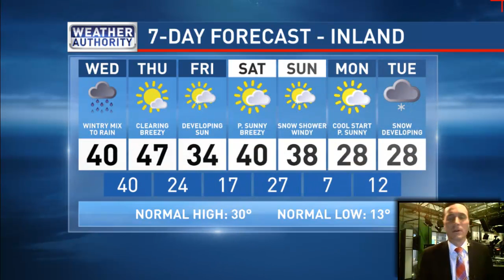Charlie Lopresti's Weather Extra 2/2/16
Groundhog day and beyond.